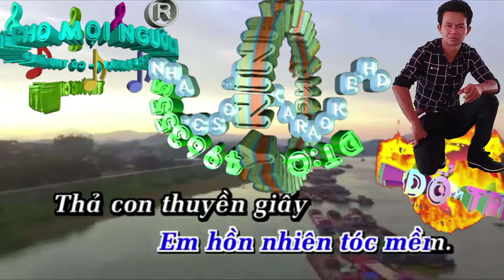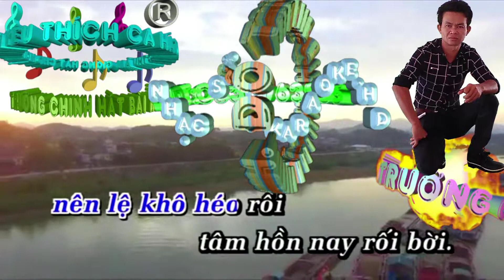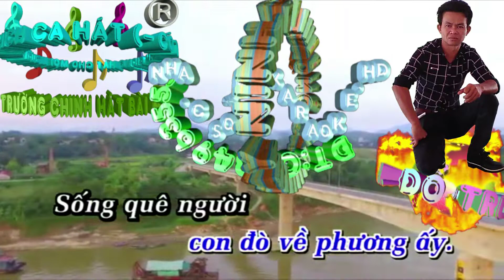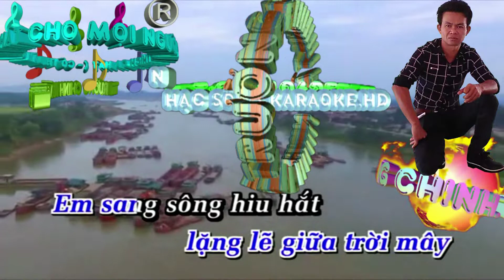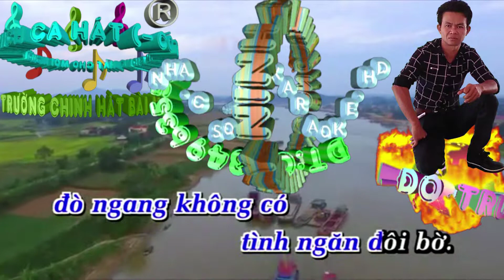Tình Ngăn Đôi Bờ. (Trường Chinh Hát Mẫu)